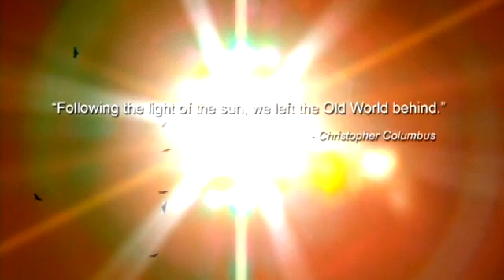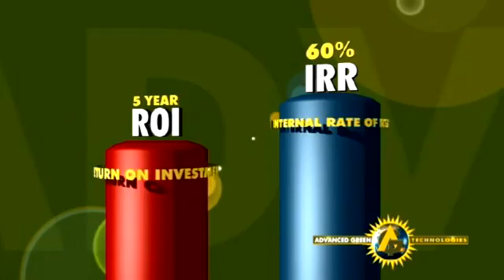Commercial Solar Contractor - Advanced Green Technologies - About Solar Integration Program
- Commercial Solar Contractor, Solar Panel Installer, Solar Panel Installation Partner. Solar Integration Program, Solar EPC